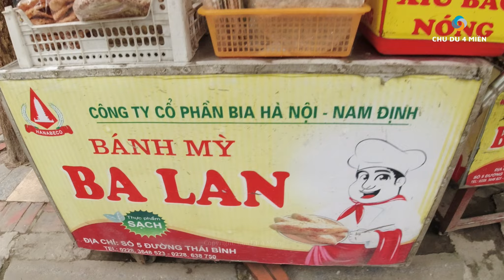Xuyên Việt 2023 Ngày 55 bất ngờ ăn tô Phở 5000 đúng giờ mới bán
- Xuyên Việt 2023 Ngày 55 ăn tô Phở 5000 đồng no bụng ở Nam Định